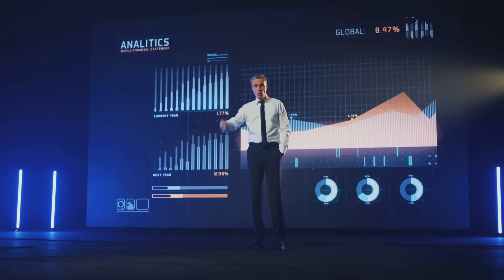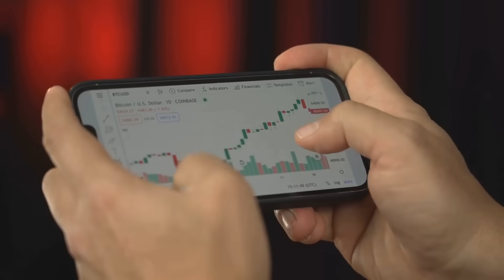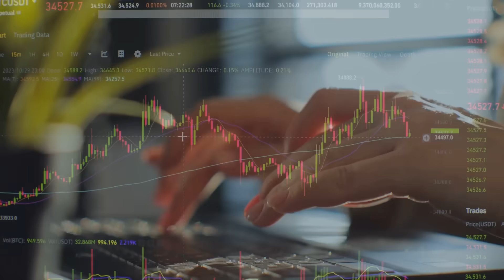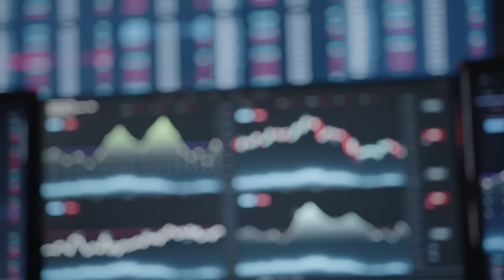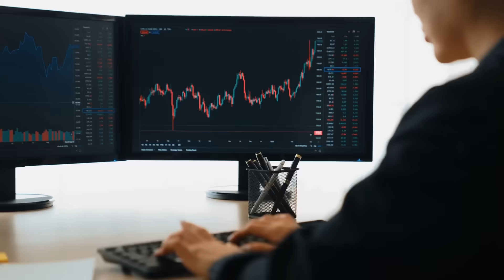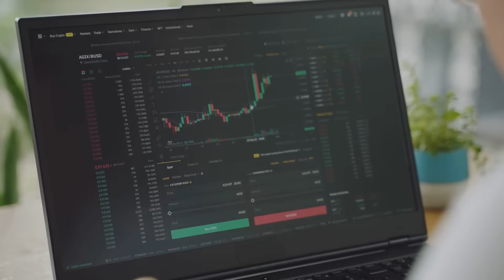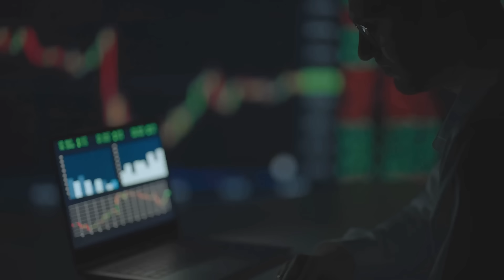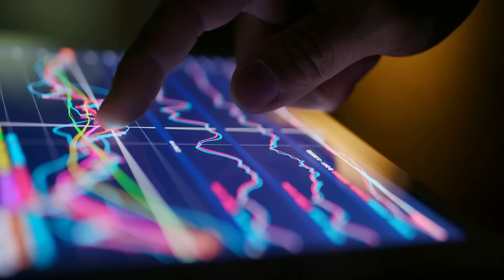What's Behind The Explosive 500% Rise In D-Wave Quantum QBTS Stock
This Video Is About What's Behind The Explosive 500% Rise In D Wave Quantum QBTS Stock.
🔥The stock analysis tool I am using in this video is Forecaster.

If you want a deep dive into spotting undervalued stocks, I’ve put together a FREE guide for you: 7 Proven Steps to Spot Undervalued Stocks Like a Pro.

🥳Video Created With InVideo AI text-to-video maker.

In this explosive video, we dive deep into the staggering 500% rise in D-WAVE Quantum's QBTS stock! What’s really fueling this incredible surge? Is it sheer investor hype, groundbreaking technology, or a combination of both? We’ll unpack the factors driving this quantum computing pioneer to new heights and explore the implications for the tech landscape. With fast-paced insights and engaging analysis, you'll gain valuable knowledge about D-WAVE’s innovations and market positioning.

Join us for an inspiring journey into the world of quantum technology and investment strategies!

OUTLINE:

00:00:00 The Quantum Leap
00:01:10 Riding the Crest
00:01:45 A Paradigm Shift
00:02:21 Enter the Quantum Realm
00:03:01 D-Wave's Brainy Beginnings
00:03:37 A New Kind of Beast
00:04:18 Unraveling the Mystery
00:04:51 D-Wave's Winning Hand
00:05:37 Riding the Quantum Hype Wave
00:06:14 The Competition Heats Up
00:06:55 Show Me the Money!
00:07:31 D-Wave's Playbook for Success
00:08:14 A Shortcut to Wall Street
00:08:55 Wall Street's Quantum Gamble
00:09:32 What's Next for D-Wave?
00:10:08 That is the Quantum Question
00:10:41 Buckle Up!
00:11:11 Don't Just Stand There - Get Quantum!
00:11:34 The Quantum Takeaway
00:13:12 Stay Ahead of the Curve